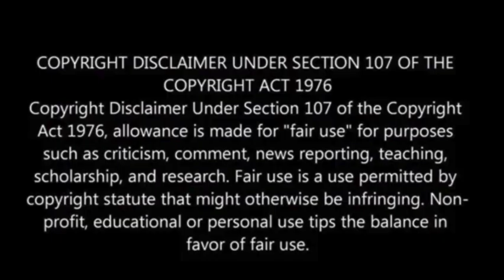Remnants of Native American community dating back 1,000 years uncovered near downtown Tempe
The City of Tempe is preparing to resume its redevelopment efforts on a segment of Eighth Street that had been halted a few years ago due to a significant archaeological find.

Over the past few years, the city had been engaged in enhancing the section of Eighth Street stretching between Rural Road and McClintock Drive.

However, the project was temporarily suspended after archaeological excavations conducted at the site in 2018 unveiled remnants of a Native American community dating back more than a millennium, 12News NBC reported.